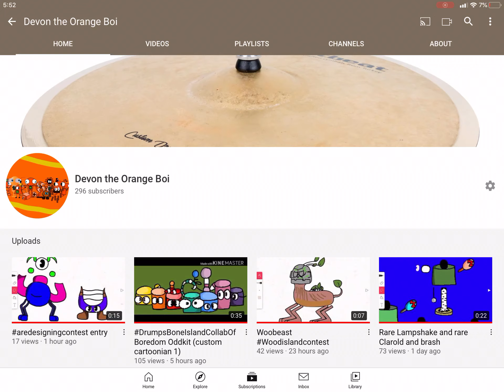A L M O S T T H E R E